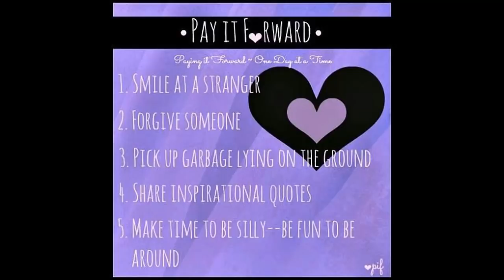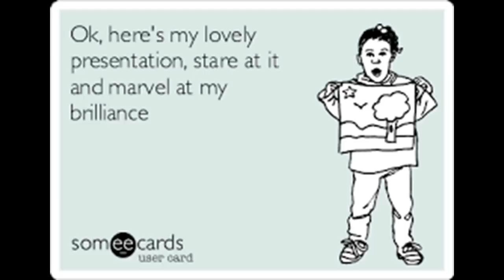LADY A..PARODY...GOING BK TO SKOOL...(3)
NEW FRIENDS, NEW CHANNEL, LADY OF THE LIGHT..